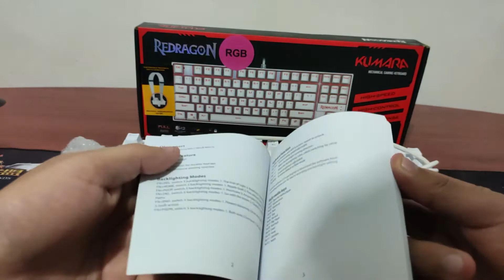UNBOXING del teclado mecánico Redragon Kumara K552W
El vídeo consiste en detallar las cosas que trae en la caja a la hora del desempaquetado del producto.